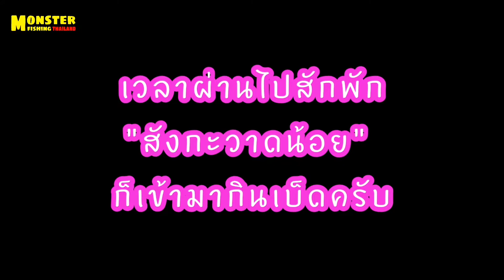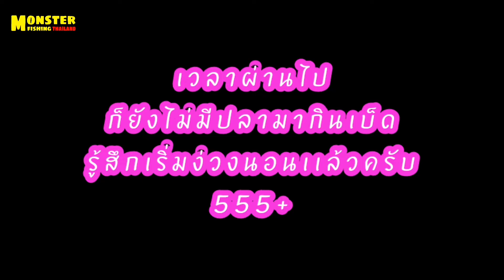ทริปตกปลากินหมูกระทะริม​แม่น้ำเจ้าพระยา(แพชมพู)Chao Phraya River Fishing ในวันที่ฝนตกทั้งคืน EP.152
ทริปนี้พวกเราได้มีโอกาสไปตกปลาที่ แพชมพู บางไทร ริมเเม่น้ำเจ้าพระยา เป็นแพที่มีบรรยากาศดีมากๆมีทั้งเเบบห้องแอร์ และห้องพัดลม ไม่ค่อยวุ่นวายสามารถสั่งหมูกระทะมากินได้ วันที่พวกเรามาเป็นวันที่มีฝนตกทั้งคืนทำให้ไม่มีปลามากินเบ็ด ทำให้ลำบากนิดนึง สภาพแพโดยรวมถือว่าดี ถ้าฝนไม่ตกน่าจะสนุกกว่านี้นะครับ แพชมพู แพบางไทร MONSTER​FISHING​THAILAND​
ชมคลิปจบแล้วอย่าลืม กด"like"
กด"share"
กด"กระดิ่ง"
เพื่อที่จะไม่พลาดในการรับชมคลิปใหม่ๆก่อนใครนะครับ
.ขอบคุณครับ.